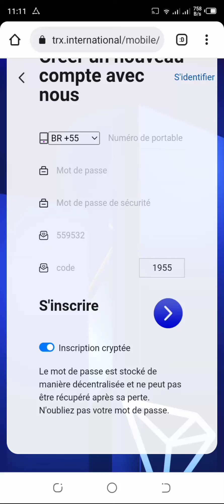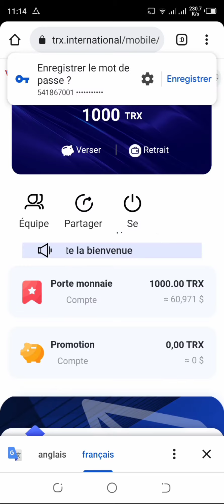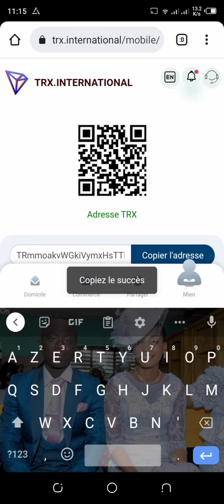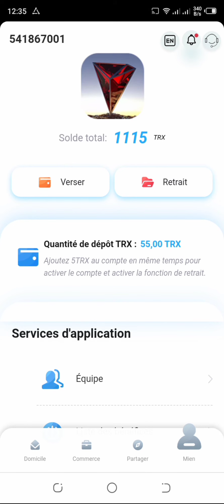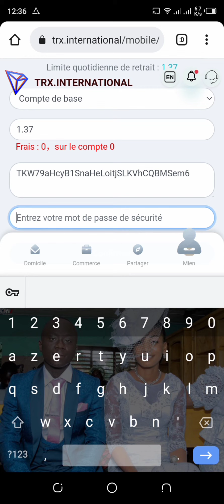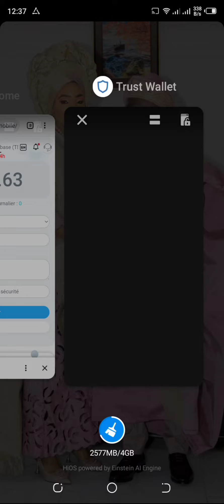gagner 1000 TRX gratuitement avec ce site facilement et faites jusqu'au 17% de gains par jour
►► Lien pour accéder à mon canal télégramme de la chaîne

trx sera une nouvelle tendance et une nouvelle opportunité. La plateforme est la même pour tous. Chacun peut être le leader de l'équipe, construire sa propre équipe, atteindre la richesse et la liberté !
Cadeau d'inscription : 1000TRX, rechargez 6TRX pour activer le retrait, valable à vie ! ! !
Moins vous investissez, plus le rendement est faible, et plus vous investissez, plus le rendement est élevé ! ! !
(Il s'agit d'un revenu stable à long terme) Après vous être inscrit, cliquez sur Dépôt. Une fois les TRX déposés, aucune opération n'est nécessaire, et le revenu est automatiquement généré toutes les 24 heures.
Déposez 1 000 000 TRX ou plus et retirez 8% par jour
Plus le rendement du dépôt est élevé, plus la limite de retrait quotidien est rapide ! ! !
Moins vous investissez, plus le rendement est faible, plus vous investissez, plus le rendement est élevé.
Investissez 50TRX. Retirez 1.5TRX par jour.
Investissez 100TRX. Retirez 3TRX par jour.
Investissez 300TRX. Retirez 9TRX par jour.
Investir 1000TRX. Prenez 30TRX par jour.
Investir 5000TRX. Retirez 150TRX par jour.
Investir 10000TRX. Retirez 300TRX par jour.
Investissez 20000TRX. Retirez 600TRX par jour.
Investir 30000TRX. Retirez 1200TRX par jour.
Investissez 50000TRX. Retirez 2000TRX par jour.
Investissez 200000TRX. Retirez 1000TRX par jour.
Investissez 500 000TRX. Retirez 30 000TRX par jour.
Investissez 1000.000TRX. Retirez 80.000TRX par jour.